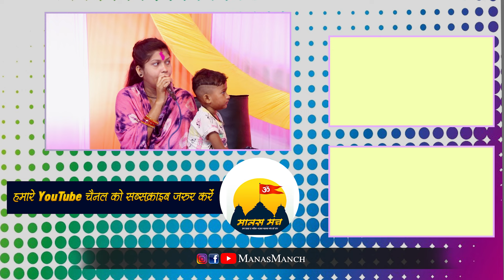सिरडी वाले साईं बाबा | SIRDI WALE SAI BABA | अन्नपूर्णा सेन | 2024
साधना सरगम मानस परिवार
SADHNA SARGAM MANAS PARIWAR
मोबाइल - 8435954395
►व्याख्याकार :-  सावित्री मंडावी
►गायिका :-  अन्नपूर्णा सेन
►आर्गन :-  कोपेश्वर साहू
►कोरस :-  बेबी मरकाम
►पेड :-  डिगेश्वर साहू
►ढोलक :- मनी साहू
Please Support
♪ Video Credits ♪
►कैमरा - गुरु बी सिन्हा, योगी यादव
►एडिटिंग:- सुखी यादव
►पोस्ट प्रोडक्शन :- श्रद्धा स्टूडियो, छुरा 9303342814